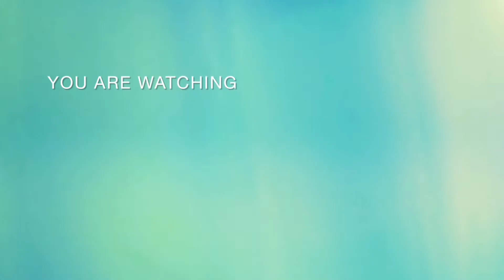HOW TO DRAW ROUND BRUSHES FLOWER PAINTING II ACRYLIC FLOWER PAINTING BLUE💐✨💖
@Sujit Piya Art
Cherry blossom painting on fabric ।। Fabric Painting ।।
How to paint quick flower bouquet।। চম্পাফুল drawingvideo ।। White flower drawing ।। How to draw rose petals easy।।Easy Flower Acrylic painting tutorial for beginners।। Easy rose painting।। Acrylic painting for beginners।। How to start Acrylic painting for beginners।। Painting tutorial step by step acrylic painting।। Painting easy and Simple
How to draw lavender flowers painting
How to draw butterfly flower painting
How to draw two colour flower painting